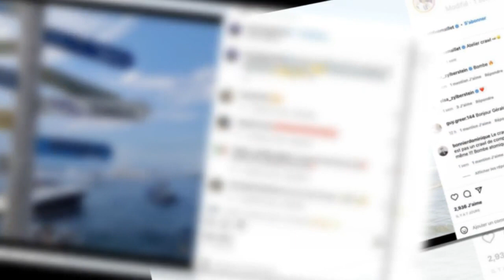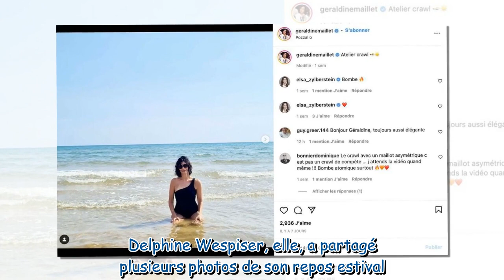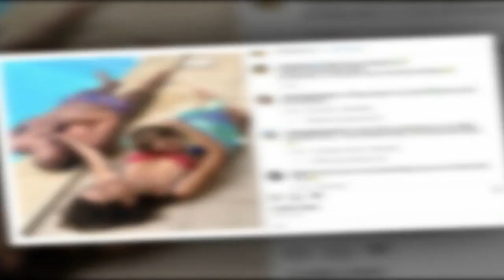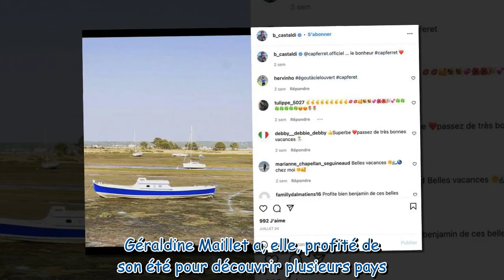Kelly Vedovelli, Gilles Verdez, Delphine Wespiser… Où les chroniqueurs de TPMP sont-ils en vacances